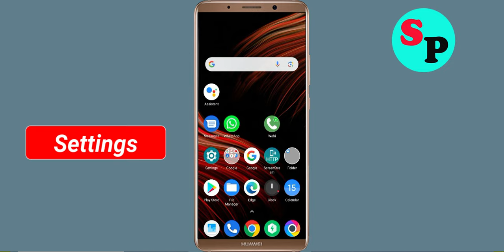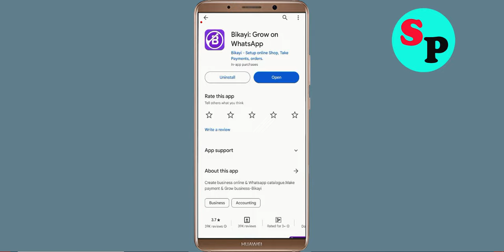How To Fix Bikayi App Keeps Stopping problem in Android Phone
In this video, i am going to show you How To Fix Bikayi App Keeps Stopping problem in Android Phone. Just follow the steps to fix this issue in android application.